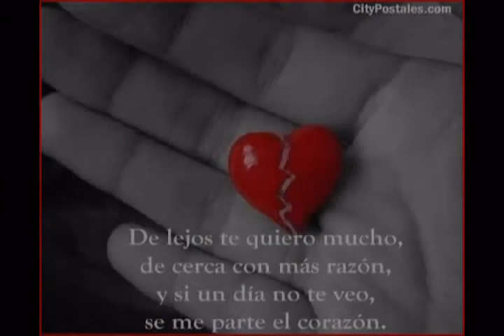Akcent & Lora - That's My Name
welcome every one this video special for my love